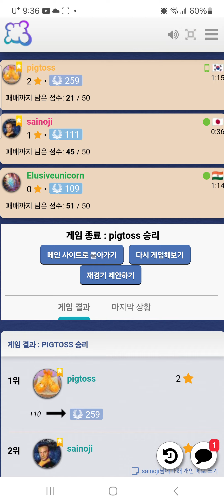Mojo(20241001) boardgame play134/ 모죠(20241001) 플레이134/ 초보와 21점 승리/ 아레나/ 3인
모죠카드게임입니다.

 초보 2인과 게임하여 21점으로 승리를 하였네요.